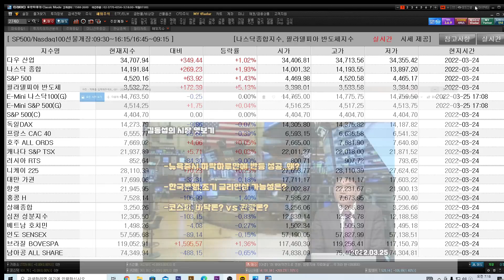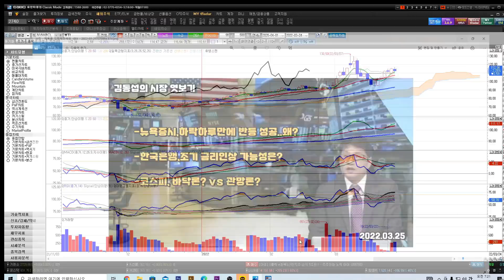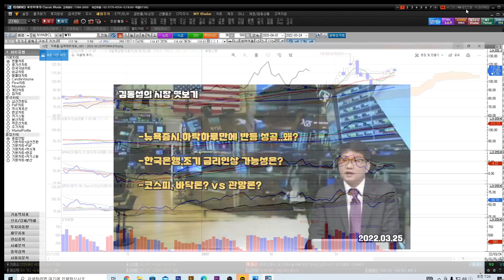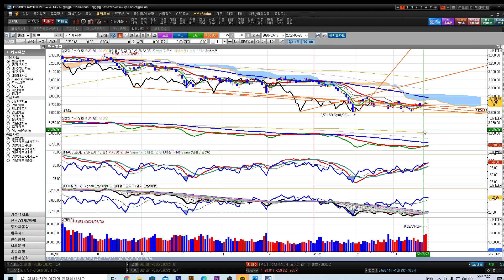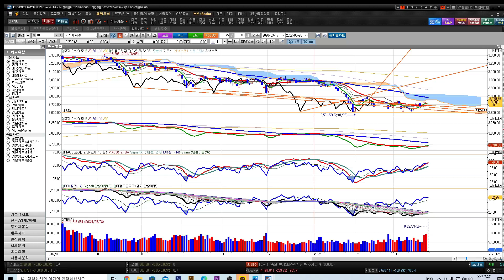[김동섭의 시장 엿보기]뉴욕증시, 하락 하루만에 상승 전환..이유는?..한국은행, 조기 금리인상 가능성?..코스피, 바닥론? vs 관망론?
[내용]
1.뉴욕증시, 하락 하루만에 상승 전환..이유는?..
2.한국은행, 조기 금리인상 가능성?..
3.코스피, 바닥론? vs 관망론?